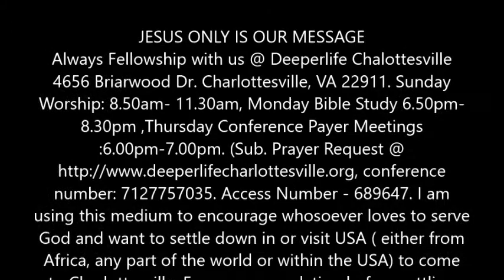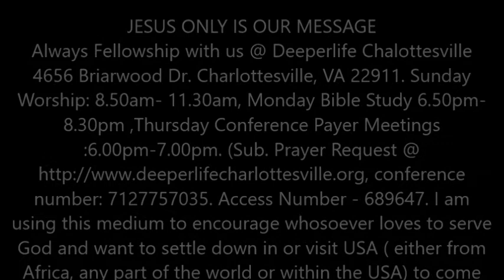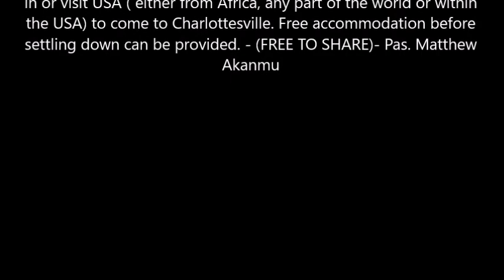THE PATTERN OF VISIONARY LEADER - PAS. W.F. KUMUYI